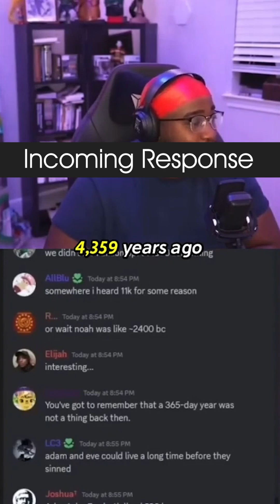How Old is The Earth?